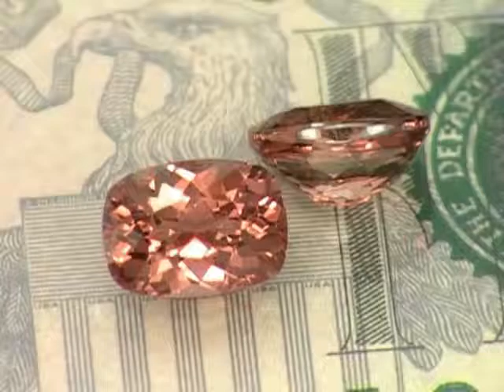Review our Malaya Garnet on Video:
Malaya-Garnet Gemstone - GemSelect - Rose-Pink-Peachy matching cushion cut stones from Tanzania - See details